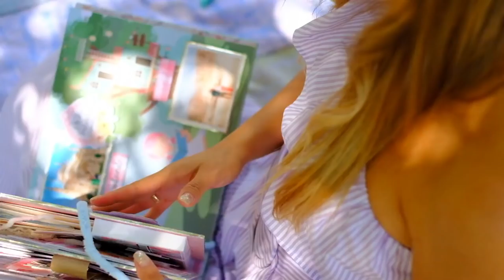Lanzamiento Cricut en nuestra WEB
VENTA EN TODO EL MUNDO y podrás PAGARLA A PLAZOS EN ESPAÑA.